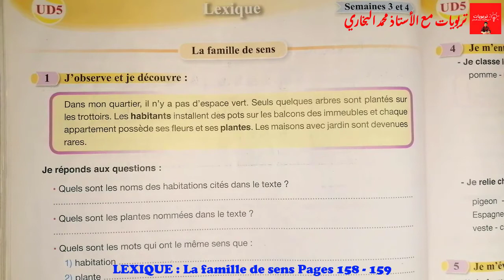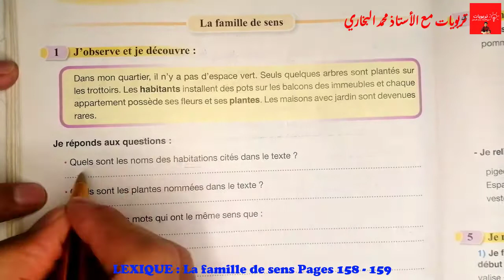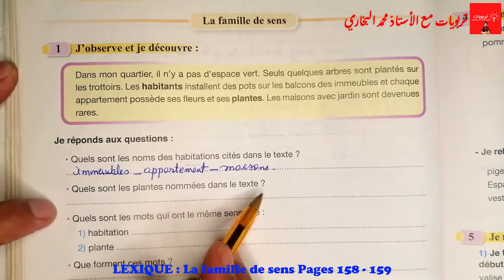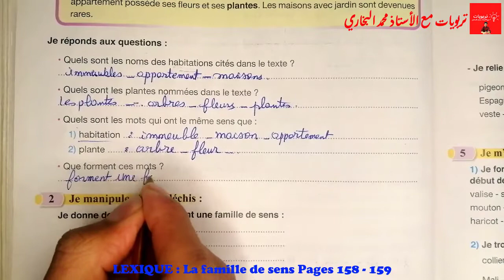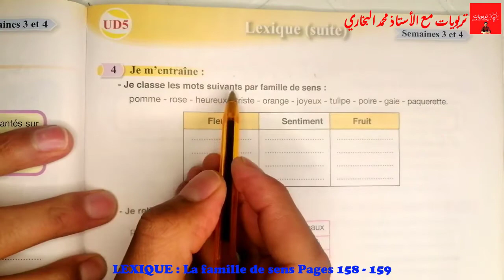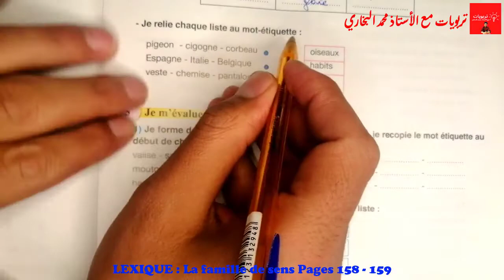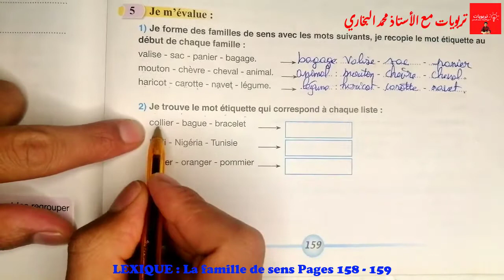Pour communiquer en Français 5AEP, LEXIQUE : La famille de sens, UD5 Pages 158 - 159